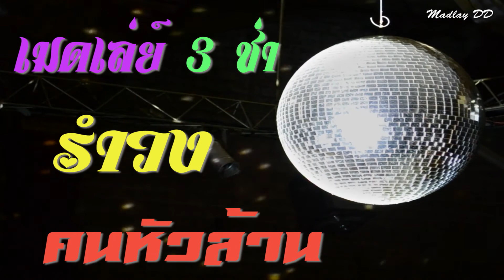คนหัวล้าน_รำวง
เพื่อไม่ให้พลาดเพลงเมดเล่ย์ รำวง คนหัวล้าน รำวง จากพวกเรา Madlay DD ฟังแล้วชอบ ม่วนถูกใจ กดติดตาม หรือ กด Subscribe เพื่อติดตามผลงานต่อไป และเป็นกำลังใจด้วยนะครับ เพลงทั้งหมดเปนการ cover เมดเล่ย์ นะครับ วิดีโอนี้จัดทำขึ้นเพื่อความบันเทิงเท่านั้น
Mad lay DD